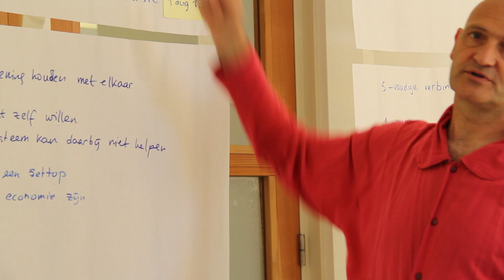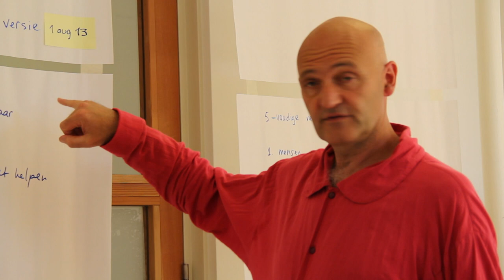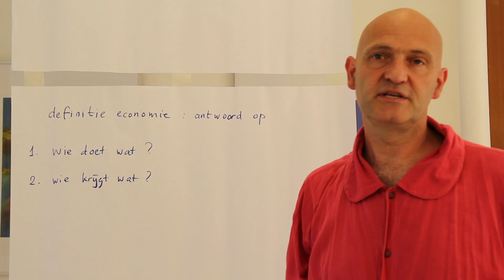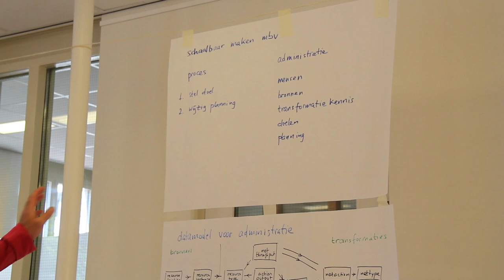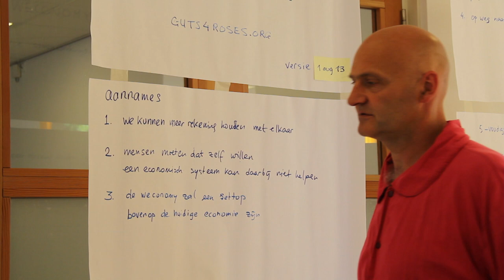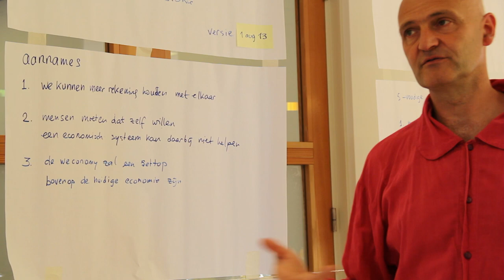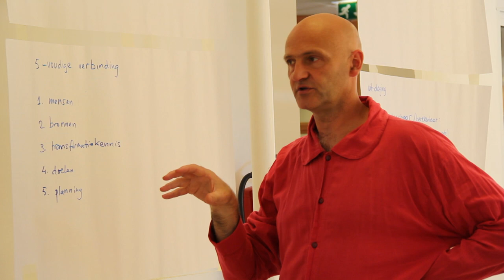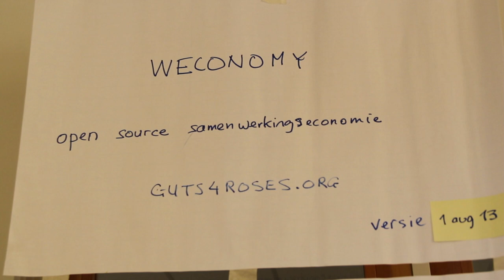weconomy 2013 aug 1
in this 20 minute video (in dutch) i describe the future of economy using the take care concept